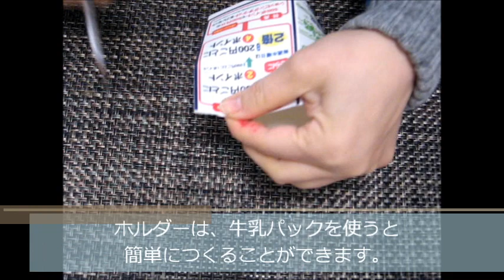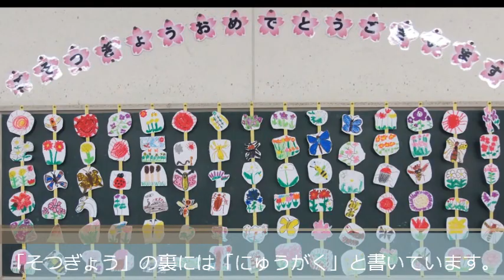kimie gangiの図工教室「つるす飾り」 Decoration hanging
印をつけた紙テープにホッチキスで作品を止めていくだけでできるとっても簡単でかわいい飾りです。
１年生初めての図工では、「みんなの心がほかほかになるような、お日さまを描こう」という授業をしました。
黒板に印のところに出席番号を書いた紙テープをずらりと貼っておき、できた子の作品からどんどんホッチキスで止めていきます。
終わった子には、することを事前に知らせておきます。
①かたづけをする。②じぶんのせきから黒板のお日さまを見る。③みんなができたら気に入ったお日さまを発表する。
次々とできあがっていくので、退屈せずに待つことができます。まだできていない子が何人いて、どの子かも一目瞭然なので、支援もしやすく、１時間で、導入→制作→鑑賞、そして、そのまま掲示までできるのでお勧めです。（4月の図工教材）
１年生の終わりには、本物や図鑑を見ながら春の草花や虫を描きました。図工の時間だけでなく、１年生のまとめが早く終わった子は空いた時間を利用して何枚も描きました。（3月の図工教材）
できあがった飾りは６年生を送るの教室掲示に、その次は新１年を迎える教室の掲示に早変わりします。